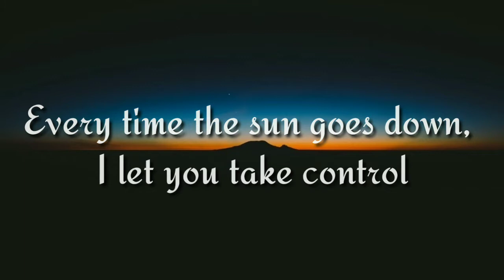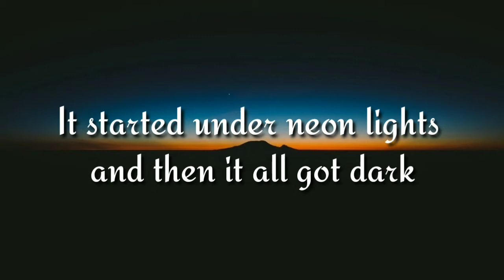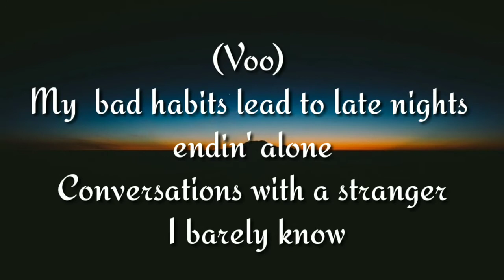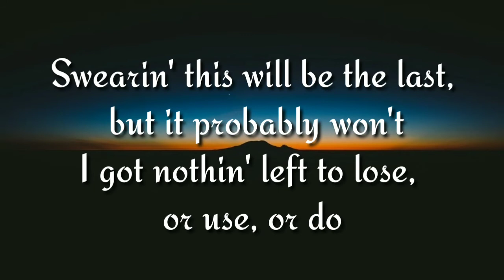Bad Habits Lyrics - Ed Sheeran (Full Song) | Lyricsvvood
Bad Habits Lyrics - Ed Sheeran (Full Song)
This song is released on 25 Jun 2021, it is sung by Ed Sheeran. This song lyrics is written by Ed Sheeran, Fred again & Johnny McDaid, it is directed by Dave Meyers.
Song Credits-
Vocals - Ed Sheeran
Written By - Ed Sheeran, Fred again & Johnny McDaid
Video Director - Dave Meyers
Label - Asylum Records, Atlantic Records & Warner Music Group

[Intro]
(One, two, three, four)
Ooh, ooh

[Chorus]
My bad habits lead to wide eyes staring at space

[Post-Chorus]
Ooh-ooh, ooh-ooh
My bad habits lead to you
Ooh-ooh, ooh-ooh

[Post-Chorus]
Ooh-ooh, ooh-ooh

[Post-Chorus]
Ooh-ooh, ooh-ooh

[Verse 2]
Falling over everything to reach the first-time spark

[Post-Chorus]
Ooh-ooh, ooh-ooh
Ooh-ooh, ooh-ooh

[Post-Chorus]
Ooh-ooh, ooh-ooh
Ooh-ooh, ooh-ooh
Ed Sheeran - Bad Habits (Lyrics, Full Song)
COPYRIGHT / LICENSING
IMPORTANT :
If you own this song and If any artist or label has copyright issue with my lyric video and to remove it please contact me or send me an e-mail and I will remove it immediately!